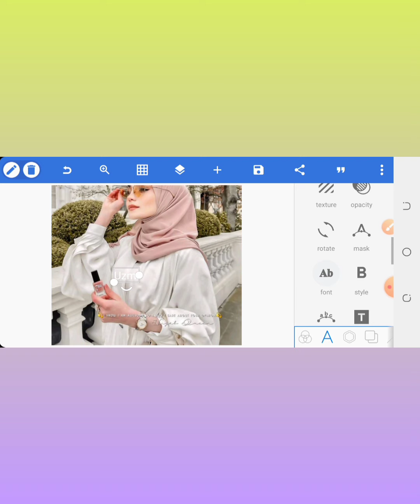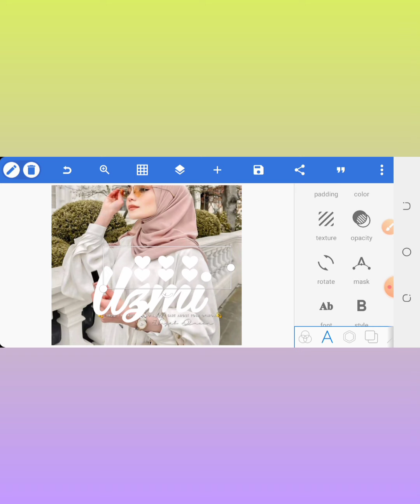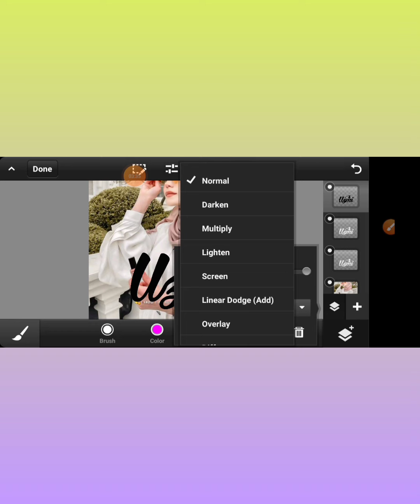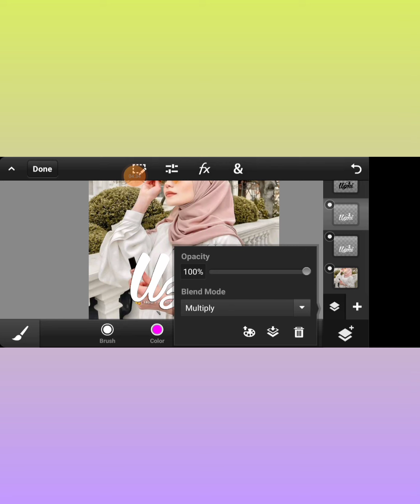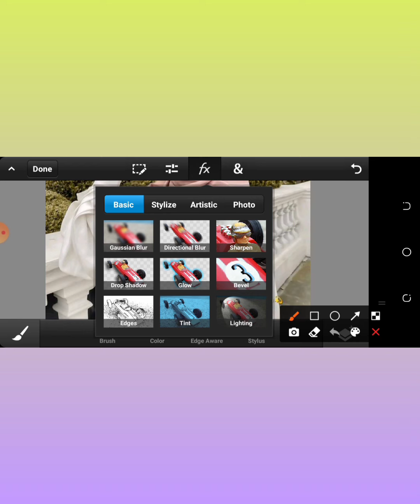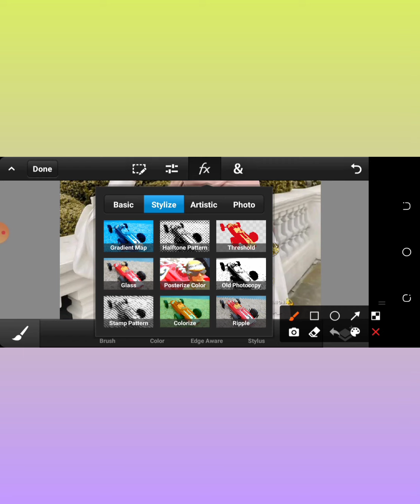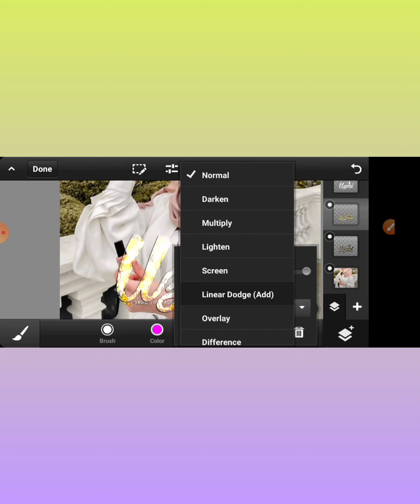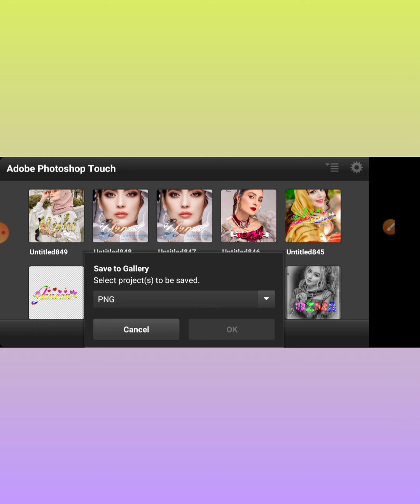Stylish Glass Font Editing 2021 - How To Make Glass Font In Pixellab Ps Touch - Zarraq Creation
Stylish Glass Font Editing 2021 - How To Make Glass Font In Pixellab Ps Touch - Zarraq Creatio